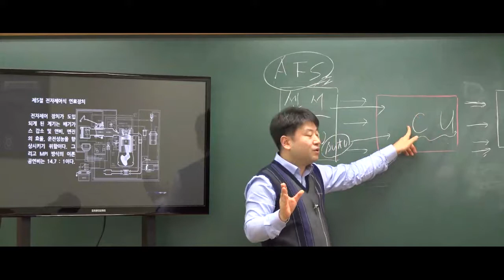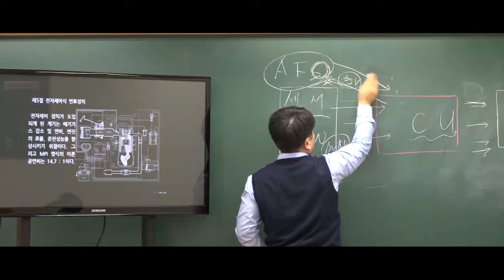9급운전직공무원 자동차구조원리 '전류와 저항'